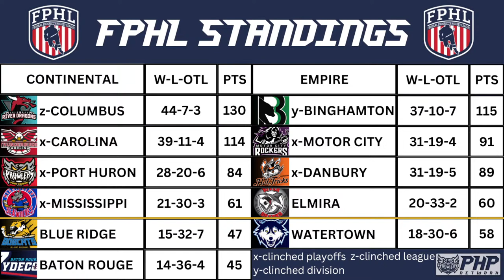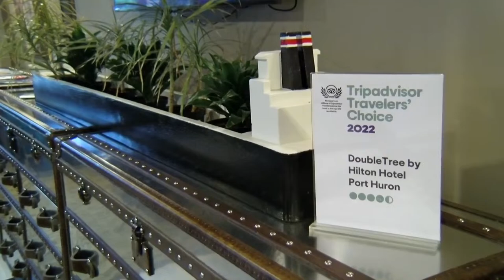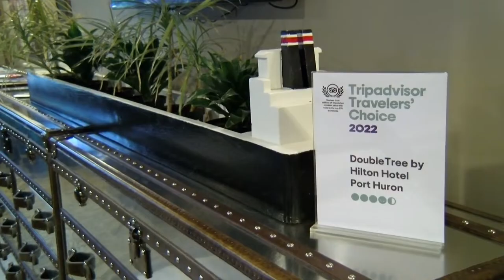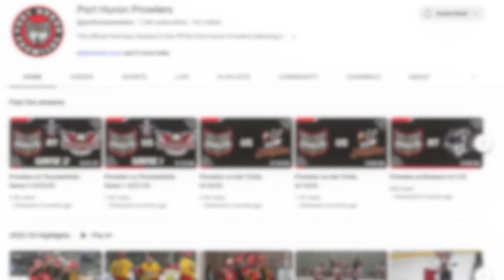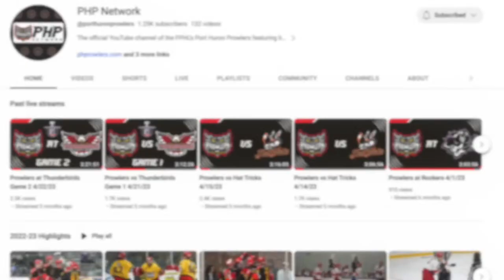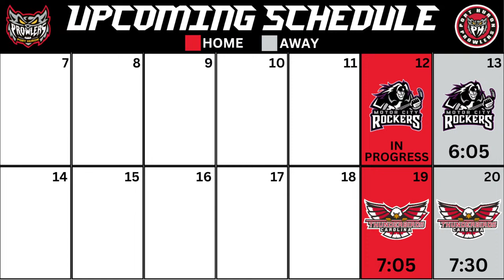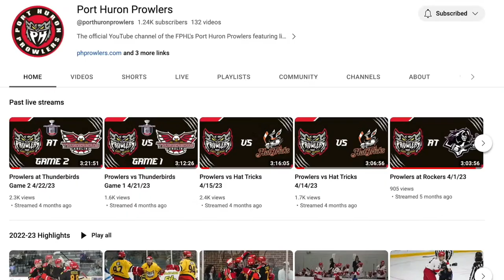Prowlers vs Rockers 4/12/24